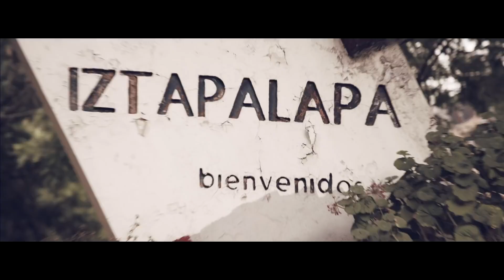Los Ángeles Azules - Toma Que Toma